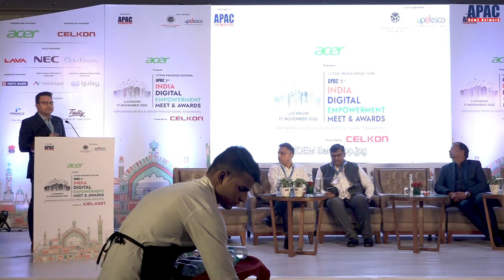IDEM | Amit Raghuwanshi, Entity Head, Acer India (Pvt) Ltd.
IDEM | Uttar Pradesh’s Tryst with Digital Transformation: Empowerment through Innovation by Amit Raghuwanshi, Entity Head, Acer India (Pvt) Ltd. at APAC 3rd India Digital Empowerment Meet & Awards - Uttar Pradesh.